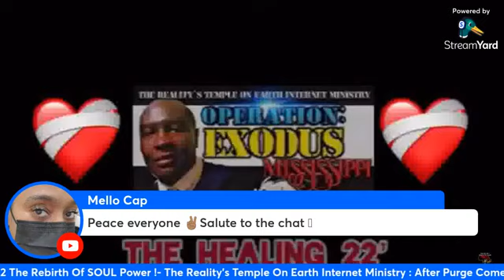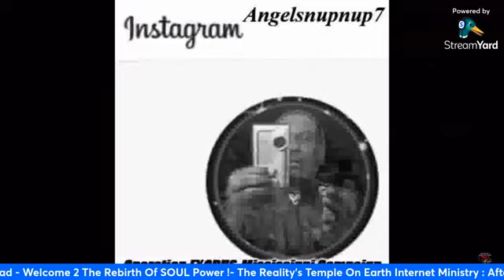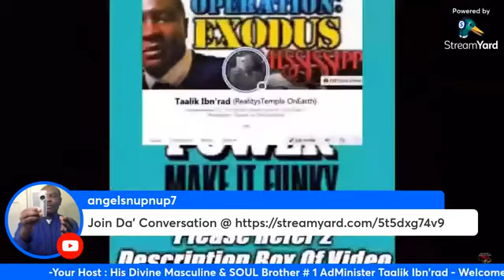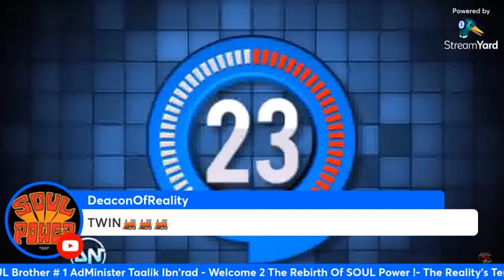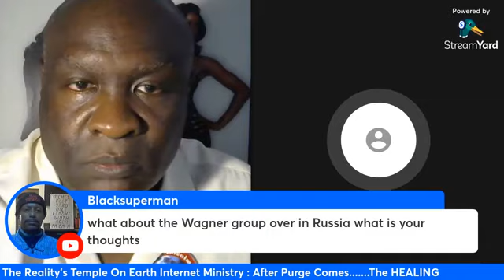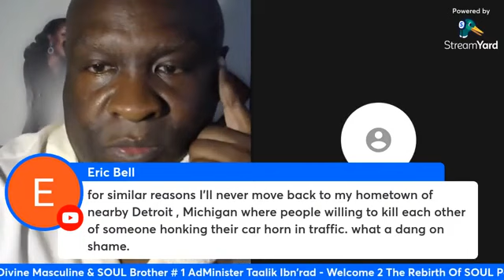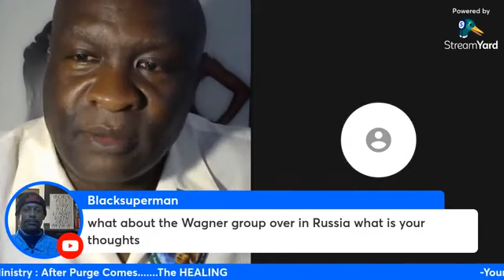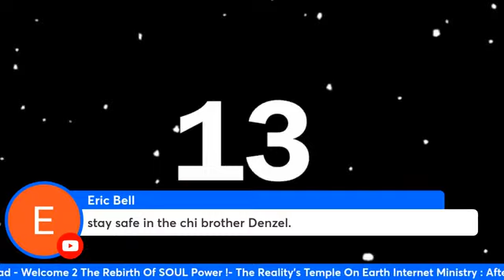Can OG Gang Members Turn Around Cycle Of Black Youth Violence ?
SOUL Liberation Day- 2024 "FREE YOUR MIND "...And The Rest Will Follow ! December 07, 2023
1000% Liberation Of The, MIND ! - Let The Deprogramming, BEGIN !- I’m In The Wrong Place 2 Be, REAL !